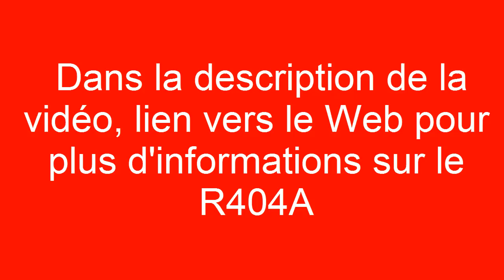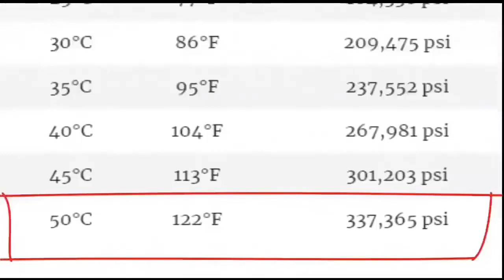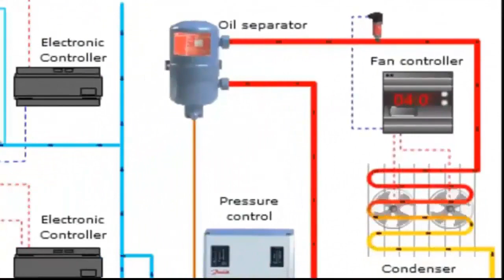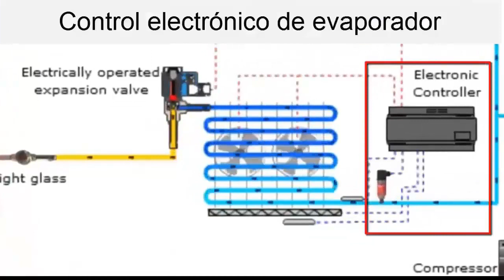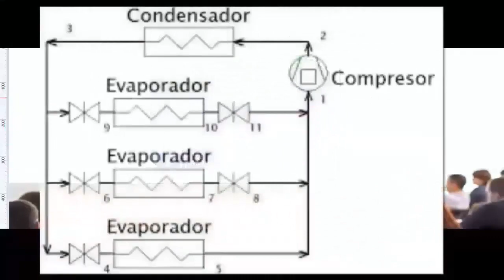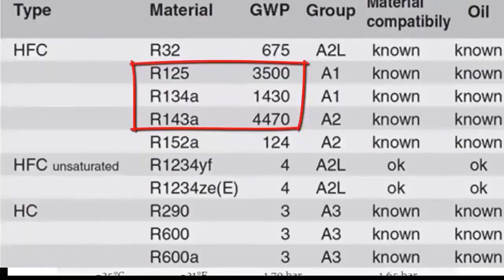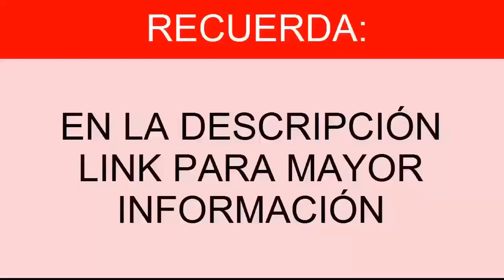Pression R404A en chambre froide : Aspirations, refoulements et alternatives à découvrir !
Pression d'aspiration et de refoulement du R404A en chambre froide et alternatives